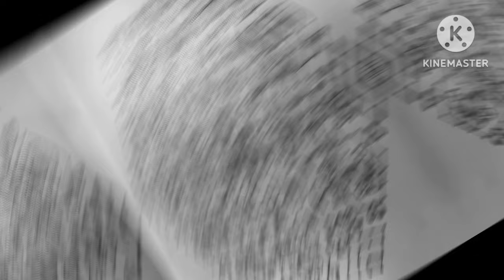27*14dots daily kolams Vinayaka chaturthi rangoli bigkolam Vinayagar chaturthi kolams easy rangoli